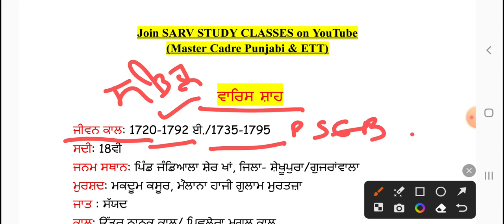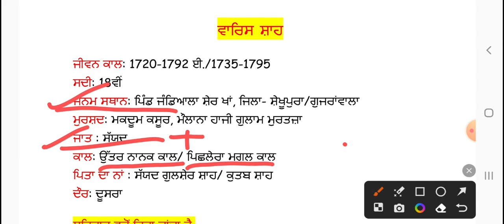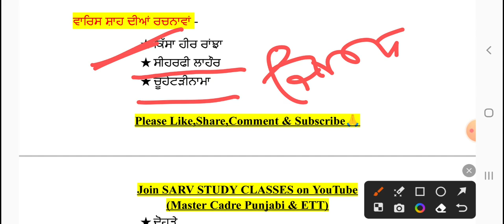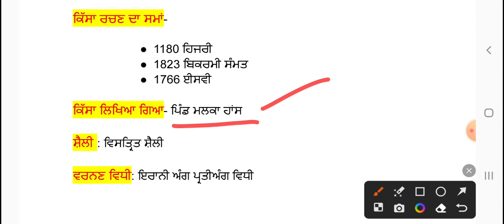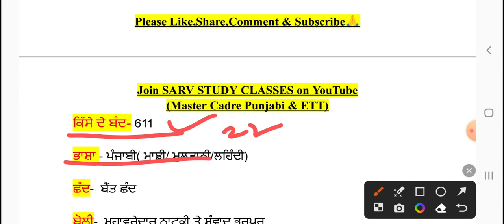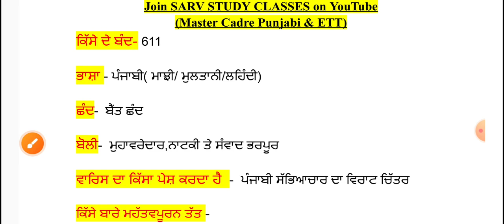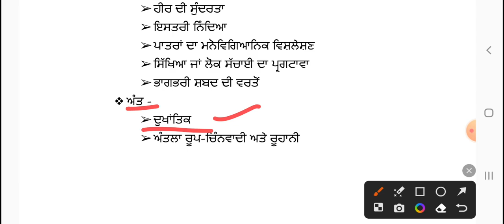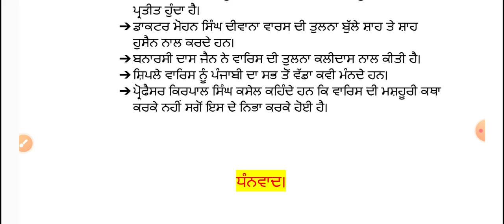ਵਾਰਿਸ ਸ਼ਾਹ | Master Cadre Punjabi | Waris Shah | ਸ਼ਾਹਕਾਰ ਕਿੱਸਾ ਕਵੀ | ETT, School Lecturer | UGC NET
ਵਾਰਿਸ ਸ਼ਾਹ |  Master Cadre Punjabi | Waris Shah | ਸ਼ਾਹਕਾਰ ਕਿੱਸਾ ਕਵੀ | ETT, School Lecturer | UGC NET Punjabi
Master Cadre Punjabi & ETT

School Lecturer Punjabi:-

Punjabi Lecturer Cadre Syllabus
Punjabi Lecturer Cadre Preparation
Punjab Lecturer Recruitment 2024
Punjabi Lecturer Syllabus
Master Cadre Punjabi 2024
Master Cadre Punjabi Syllabus 2024